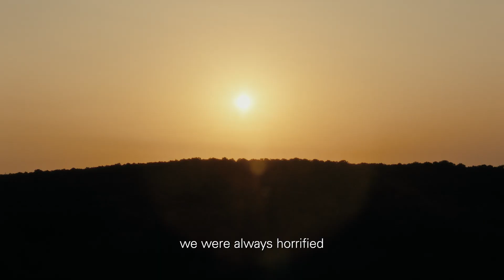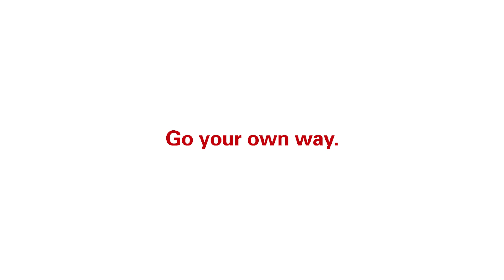Oris | Go your own way: Nomad Surfing x Aquis Ep.9 (2020)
Oris - Go your own way. EPISODE 9: Nomad Surfing

Passionnés de surf trip, ils ont depuis toujours été touchés par la pollution des plages où ils se trouvaient. En s'inspirant de l'économie-circulaire, ils ont décidé de créer Nomads Surfing, une marque qui offre une deuxième vie aux planches de surf. Aujourd'hui, ils organisent également des actions pour soutenir les associations locales et sensibiliser à la protection des océans.

Passionate about surf trip, they have always been affected by the pollution of the beaches where they used to be. Inspired by the circular economy, they decided to create Nomads Surfing, a brand that offers a second life to surfboards. Today, they also organize actions to support local associations and raise awareness about ocean protection.

 ►ORIS WATCH WORN BY NOMAD SURFING:

Model: Oris Aquis Date Relief
Ref. No.  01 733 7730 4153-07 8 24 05PEB

CASE
Material: Multi-piece stainless steel case, minutes scale top ring
Size: 43.50 mm, 1.713 inches
Top Glass: Sapphire, domed on both sides, anti-reflective coating inside
Case back: Stainless steel, screwed, see-through mineral glass
Operating Devices: Stainless steel screw-in security crown
Water Resistance: 30 bar
Interhorn Width: 24 mm

MOVEMENT
Number:  Oris 733, base SW 200-1*
Dimensions: Ø 25.60 mm, 11 1/2’’’
Functions: Centre hands for hours, minutes and seconds, date window, instantaneous date, date corrector, fine timing device and stop-second
Winding: Automatic winding, bi-directionally rotating red rotor
Power-Reserve: 38 hours
Vibrations: 4 Hz (28'800 A/h)
Jewels: 26

DIAL
Design: Grey dial
Luminous Material: Indices and hands Superluminova BG W9

STRAP/BRACELET:
Multi-piece stainless steel metal bracelet, folding clasp with extension

Swiss retail price: CHF 1,950

Model: Oris Aquis GMT Date
Ref. No.  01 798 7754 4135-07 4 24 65EB

CASE
Material: Multi-piece stainless steel case, ceramic GMT scale top ring

MOVEMENT
Number:  Oris 798, base SW 330-1
Functions: Centre hands for hours, minutes, seconds and 24 hours, date window, instantaneous date, date and 24 hour corrector, fine timing device and stop-second
Power-Reserve: 42 hours
Jewels: 25

DIAL
Design: Blue dial

STRAP/BRACELET:
Blue rubber strap, stainless steel security folding clasp with extension

Swiss retail price: CHF 2,400